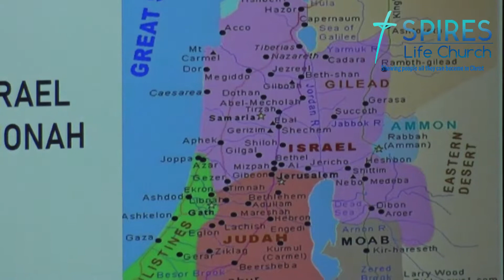A heart for our city #2 - God cares for the city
Pastor Gordon Bassett - 29 September 2019